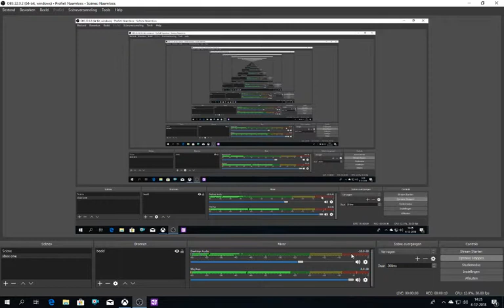prison architect #118 geen geld meer